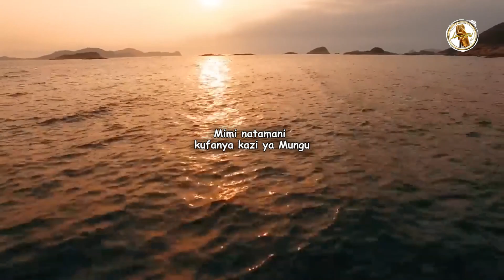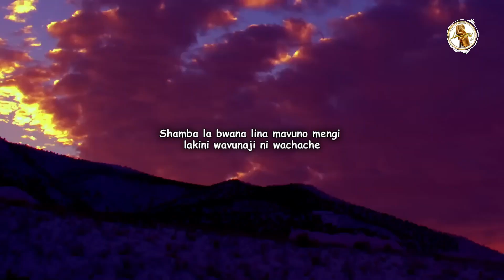Mimi Natamani Bukhuma Ay Choir: The Best Of Gospel Music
This song describes, how the heart wants to workfor the Lord bt there some challenges hindering. mimi natamani kufanya kazi ya ,mungu lakini udhaifu ,mingi, maovu yamenilemea mimi. l  @bukhumaaychoir7250